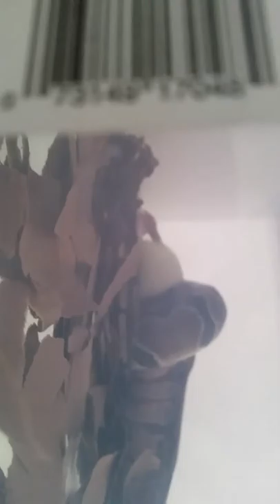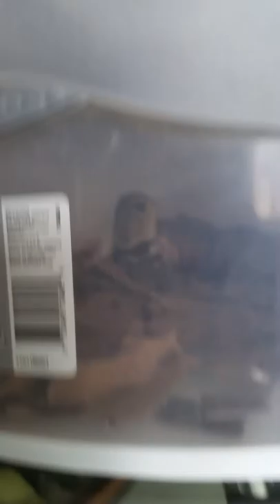Snake eats rat